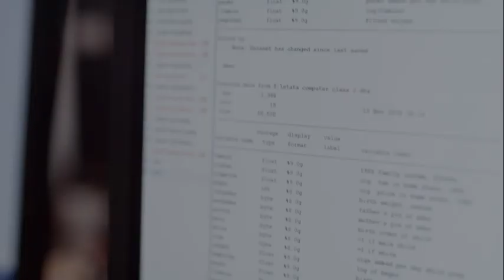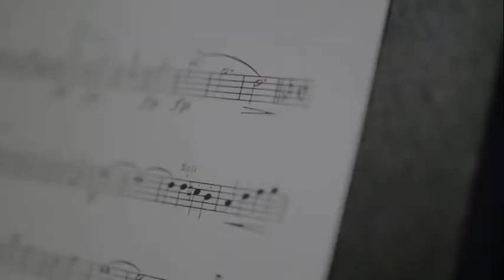University of Nottingham Ningbo China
What is Nottingham Ningbo China?

Why study in China?
Why study in Ningbo?
Why University of Nottingham?